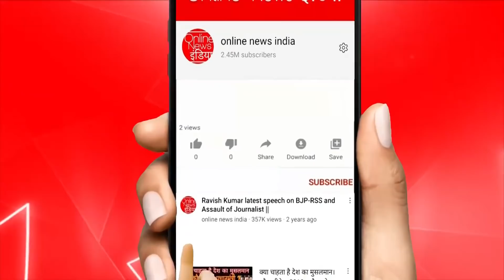अभी-अभी बड़ी खबर?